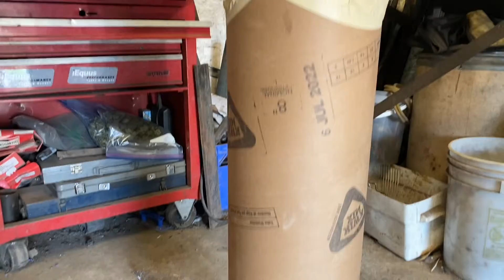The long weekend project A Halloween decoration Spooky tree￼. ￼